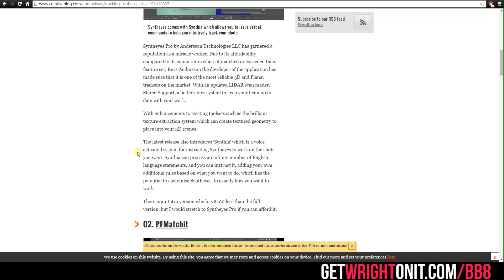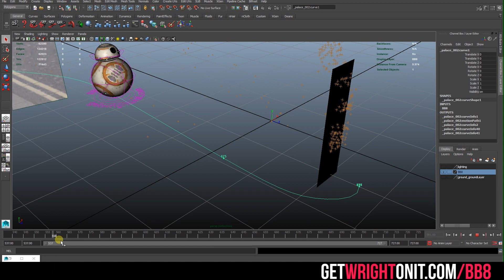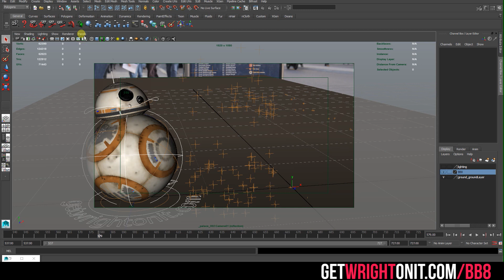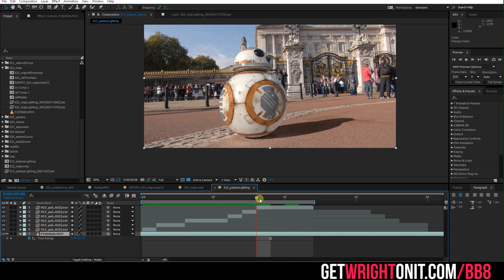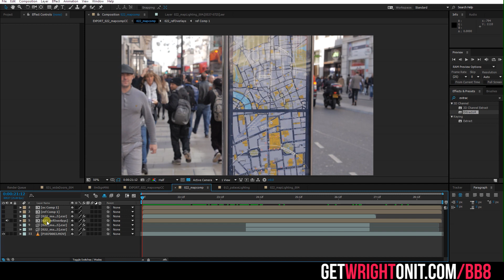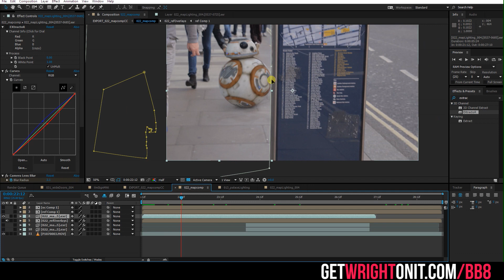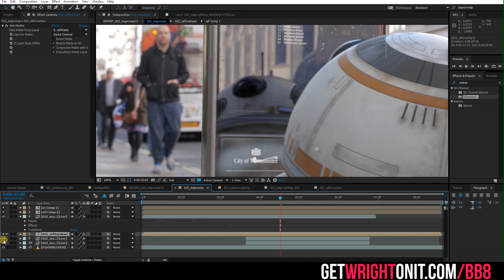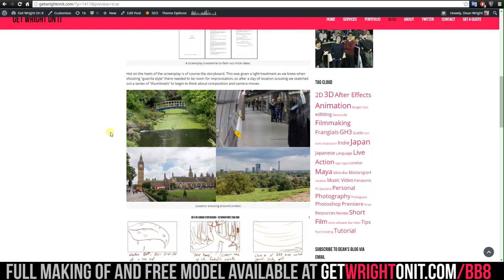BB8 in London 'making of'. Single shot 3D integration tutorial/ walkthrough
This is an overview of the process of how to integrate a 3D character into live action. Specifically, with our BB8 model for our short film BB-8 in London. View the full making of and download the free model